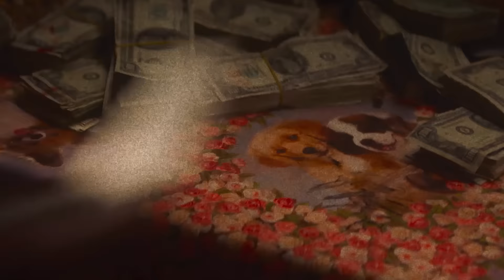Shudder: The Fear You Crave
Shudder is a premium streaming video service, super-serving members with the best selection in genre entertainment, covering horror, thrillers and the supernatural. Shudder’s expanding library of film, TV series, and originals is available on most streaming devices in the US, Canada, the UK, Ireland, Australia and New Zealand.